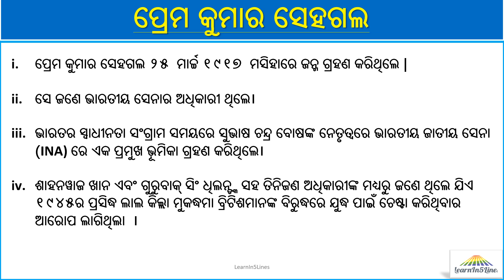Prem Sehgal || Biography in 5 lines || 5 lines Odia essay on Prem Sehgal